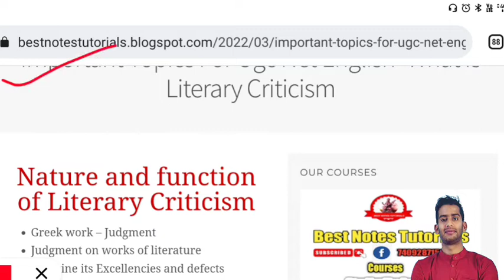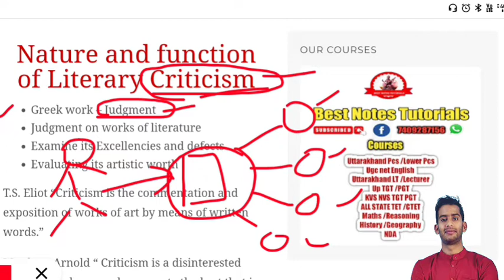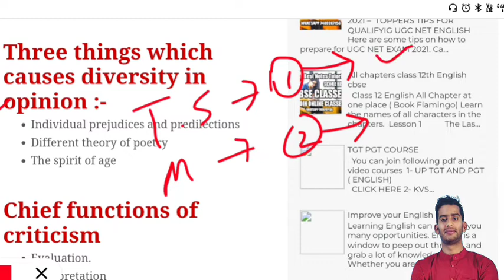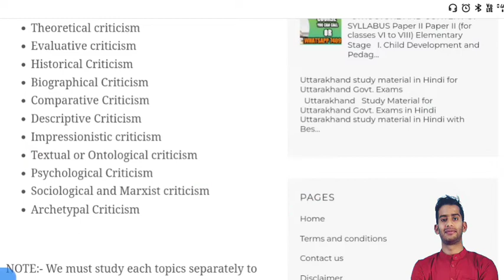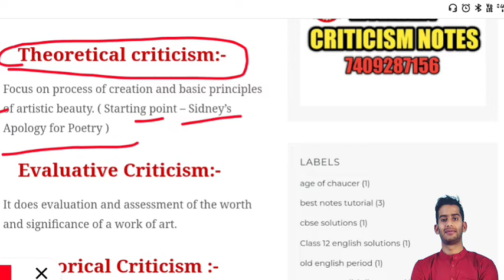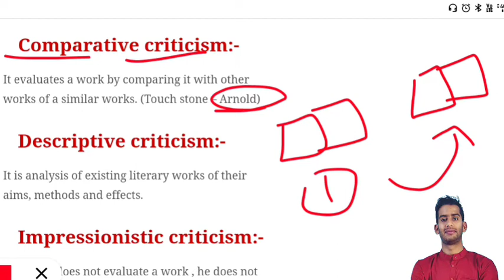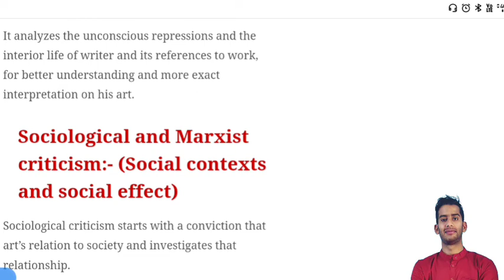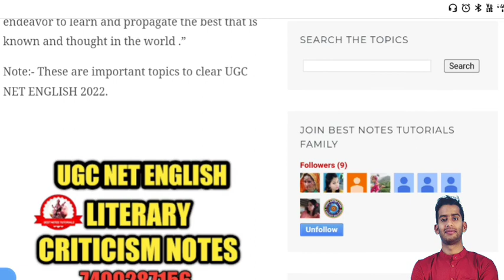LITERARY THEORY || UGC NET PREPARATION|| TYPES OF CRITICISM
toppers best tips for qualifying net in english literature
ugc net english syllabus 2021 pdf
ugc net english syllabus
 ugc net english trick
ugc net english question paper 2021

Nature and function of Literary Criticism

Greek work – Judgment

Judgment on works of literature

Examine its Excellencies and defects

Evaluating its artistic worth

T.S. Eliot “Criticism is the commentation and exposition of works of art by means of written words.”

Matthew Arnold “ Criticism is a disinterested endeavor to learn and propagate the best that is known and thought in the world .”